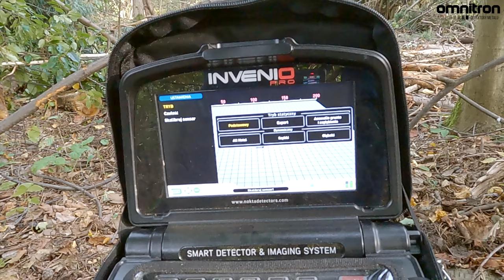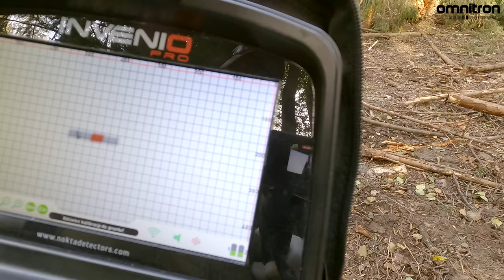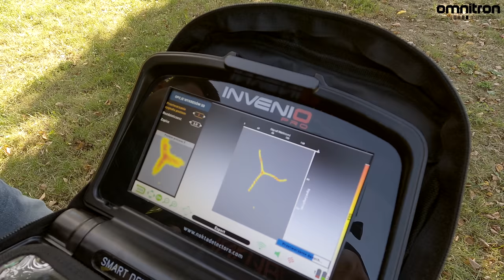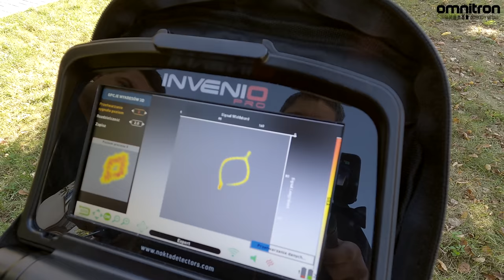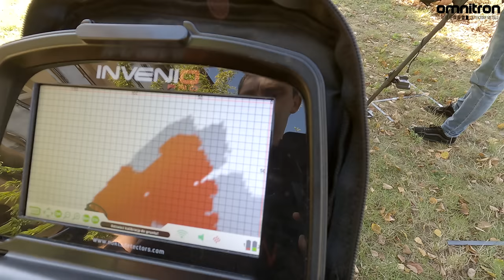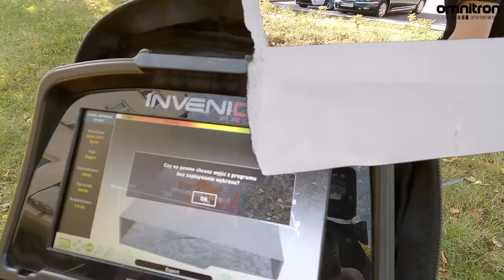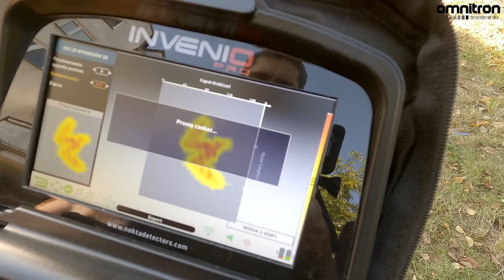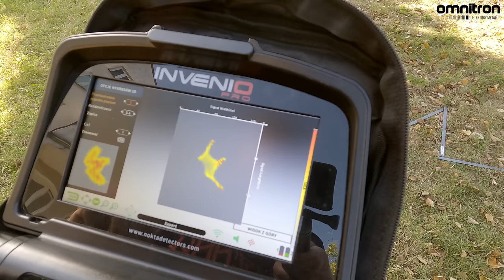Nokta Makro INVENIO PRO obrazowanie 3D (Subtitles)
Testy obrazowania 3D Nokta Makro INVENIO PRO. Urządzenie dostaniesz w naszym sklepie na OMNITRON.pl

Więcej razem z nagrodami na naszych forach społecznościowych na Facebooku: OMNITRON i Omnitron Metal Detxting Group. Zapisz się i zdobywaj nagrody!